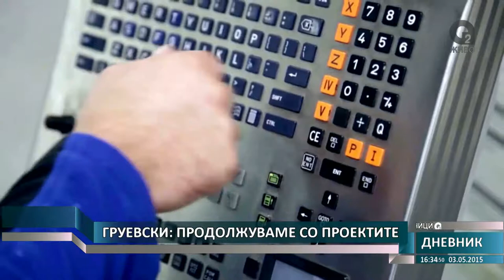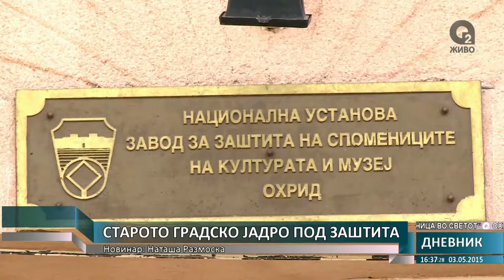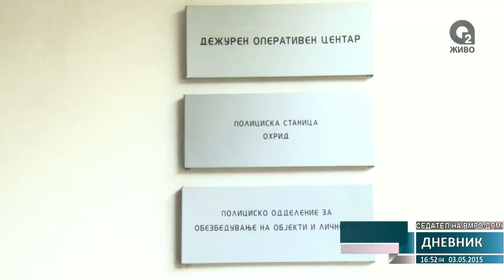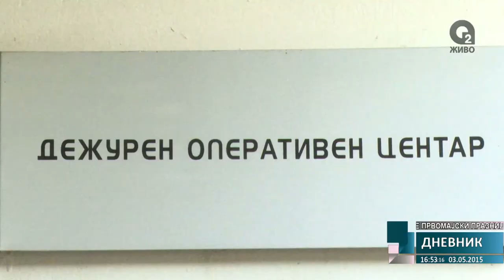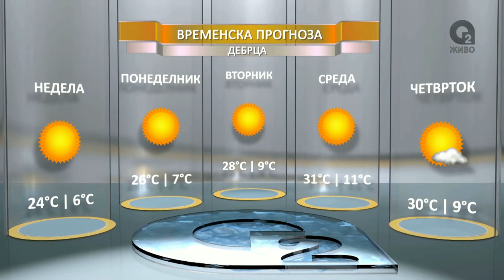О2 ДНЕВНИК 03.05.2015